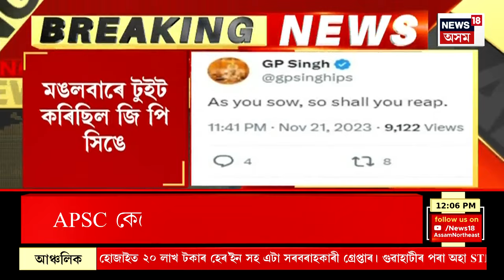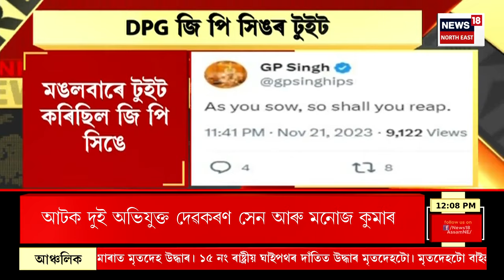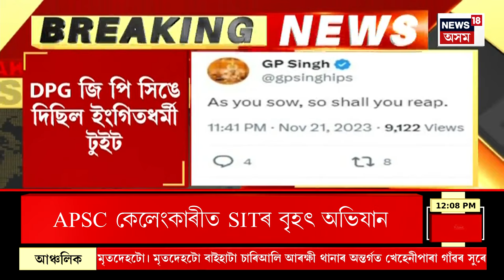MIDDAY News : APSC নিযুক্তি কেলেংকাৰীত ৩৪ৰাজপত্ৰিত বিষয়াৰ SITৰ বৃহৎ অভিযান। Arrested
MIDDAY News : APSC নিযুক্তি কেলেংকাৰীত ৩৪ৰাজপত্ৰিত বিষয়াৰ SITৰ বৃহৎ অভিযান।